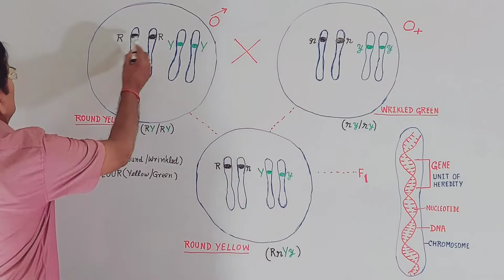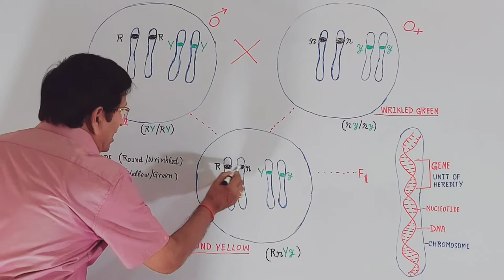What Are Alleles (or Allelomorphs)? || B.Sc. & M.Sc. Level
In this video lecture, we discuss the following:
What are alleles, or allelomorphs?